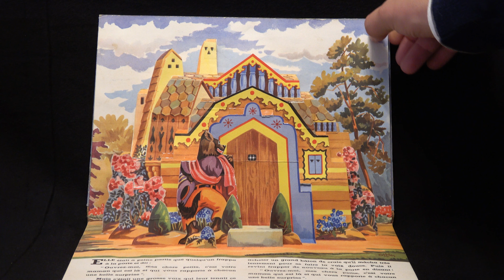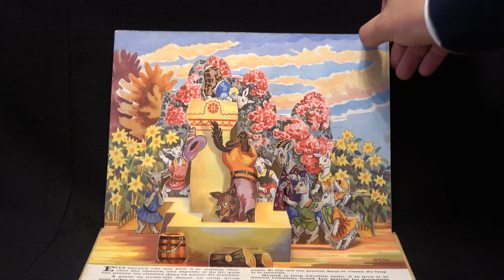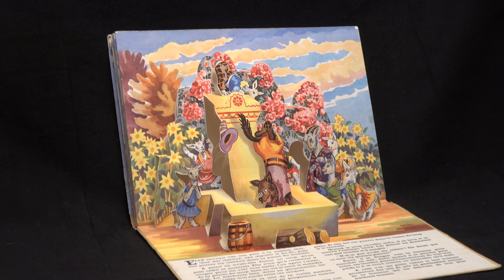POP-UP BOOK 4K: Gildas - Le loup et les sept chevrettes (1950)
Gildas - Le  loup et les sept chevrettes (1950)